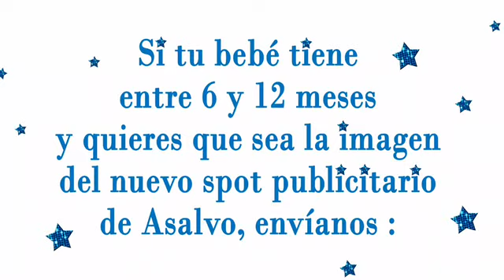Casting Asalvo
Nuevo Casting en Sevilla